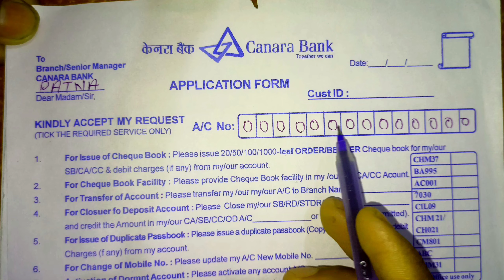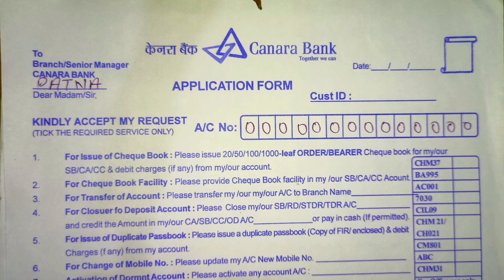Canara Bank mobile number update form kaise bhare|| How to fill mobile number change form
Canara Bank mobile number registered form kaise bhare||
Canara bank mobile number registered form fill up||
 Bank mobile number update form kaise bhare|| How to fill mobile number change form ||